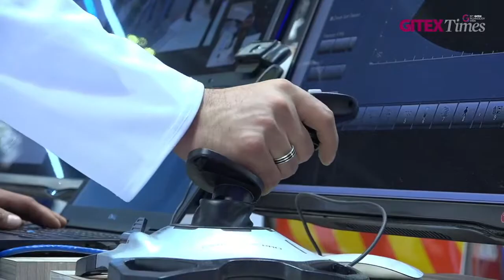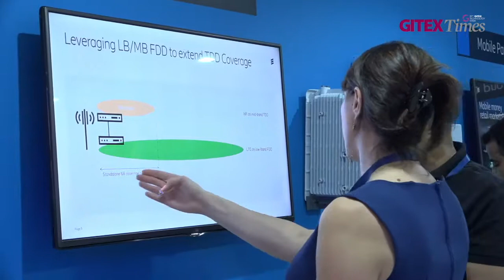Ericsson brings a 5G future closer to reality at GITEX 2019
We spoke to Fadi Pharaon, President, Ericsson MEA at GITEX Technology Week. They are showcasing some innovative ways how 5G will change the way we work and communicate!